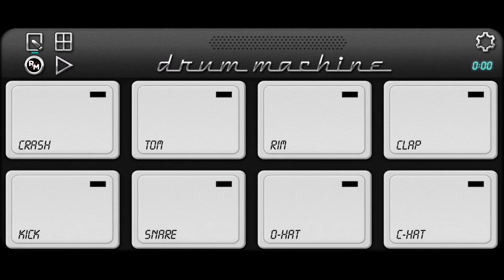Sathiya Ye Tune Kya Kiya SONG By Drum Machine Patch Download 🎹 🥁 🎵 🎧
Rushikesh More ❤️

Drum Machine Patch Download
Mobile Octopad Patch Download

👉 Free Patch Download all Video 📢

Mobile Octapad Drum Machine Patch Download

Sathiya Ye Tune Kya Kiya ⭕ 🥁🎧

Download Patch 👇👇👇
ये पैच मेरे सीवा कोई नहीं देगा जलदी से सबस्क्राईब.